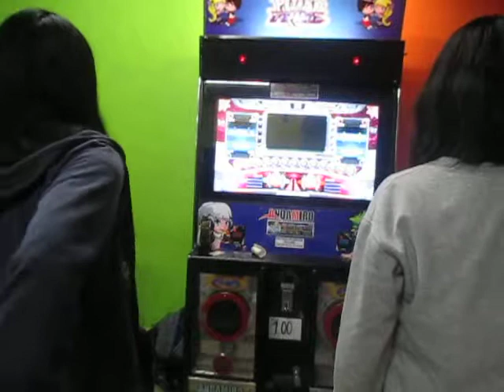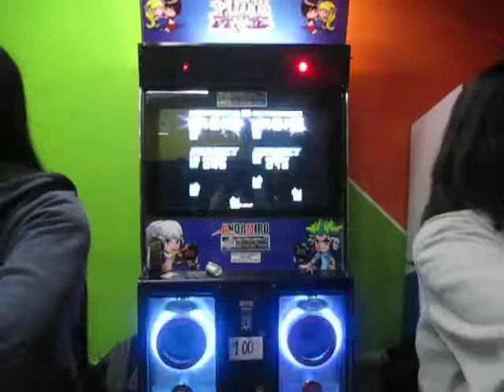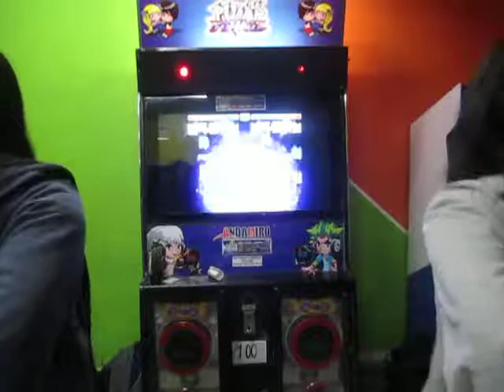GOD MODE Single 18 - Rocio - Sheny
Ronda Internacional Speed Femenino
GOD MODE Single 18
Player1: CHIO_DX
Player2: SHENYLCC
IPF 2017 PERÚ - ZONA SUR - SEDE PUNO